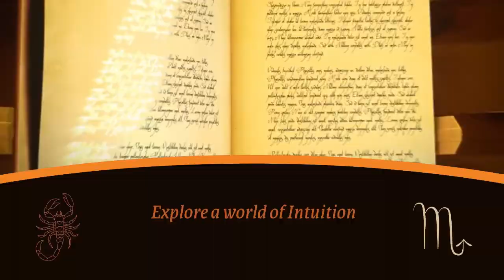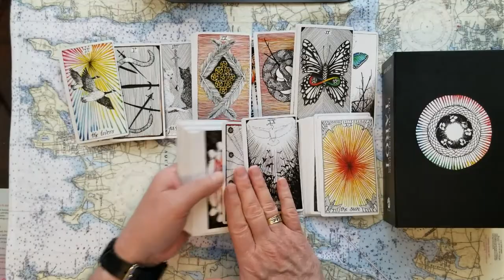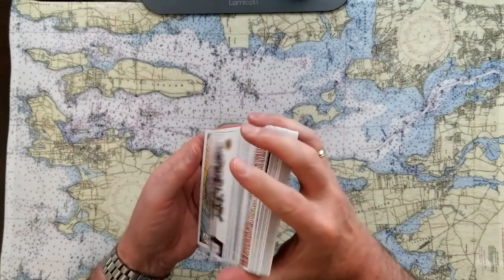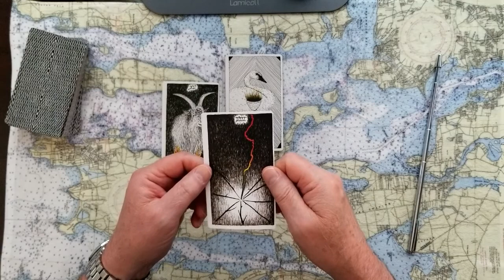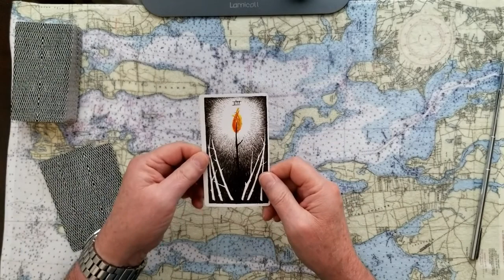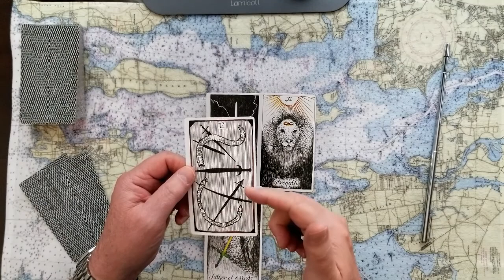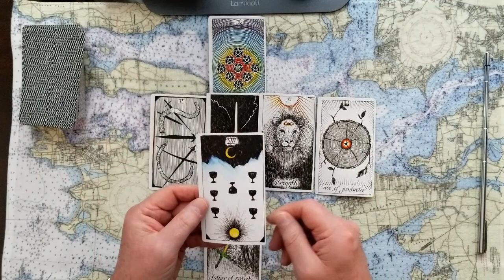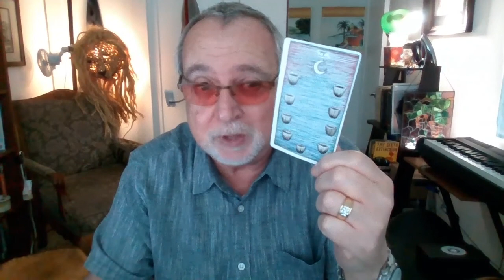Australian Nuclear Proliferation? China says NO and France is pouting! Tarot Card Reading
Australian Nuclear Proliferation? China says NO and France is pouting! Tarot Card Reading. Scott Morrison the Prime Minister otherwise known as Scotty from Marketing, Genuis of the 100% New Zealand campaign, and little known child actor with poetic and thieving roots, did he screw up? Again? Tarot Card Reading